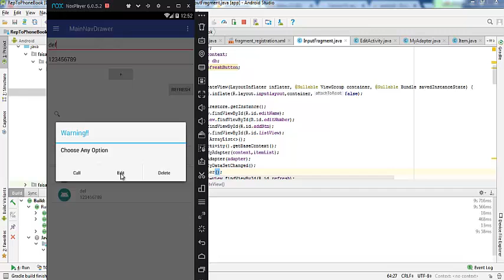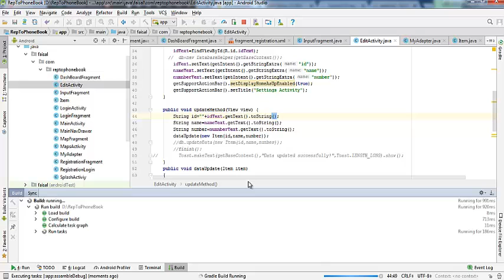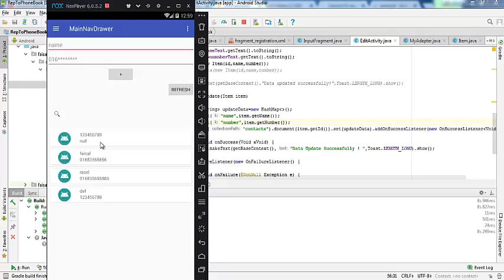Session 8 : 4 FireBase Uptade Data